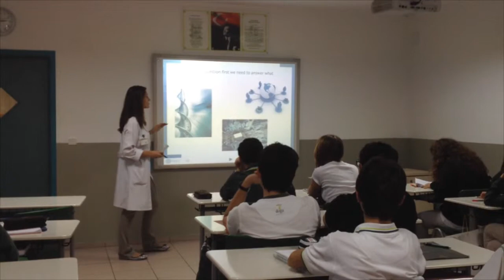Introduction of NTSE Project and Nanotechnology ( NTSE Virtual Lab Presentation)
Short introduction of NTSE Project and the Virtual Lab, what nanotechnology is and where it is used. The presentation at NTSE Virtual Lab is used during the class.

Name of teacher is Sema Balkan. She is a Physics Teacher.

Üsküdar Doğa High School
08/10/2012